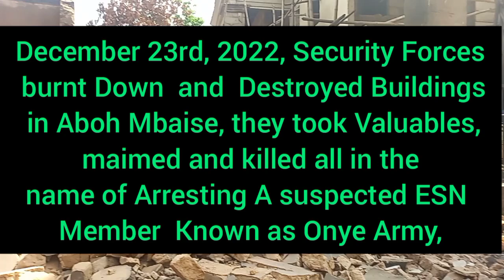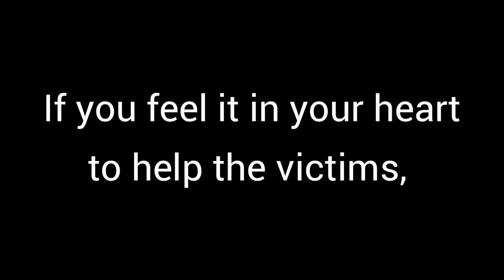SECURITY FORCES INVADE UMUAKALI VILLAGE IN ABOH MBAISE, WRECKED HAVOC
Aftermath of the Security Forces barbaric Invasion in Umuakali Village in Okwu Nguru Aboh Mbaise L.G.A of Imo State. This video was made to bring the atrocities committed against the people and the plight of the victims to limelight while soliciting assistance for them.

This is also a clarion call on the stakeholders, Lawyers, Security personalities and illustrious Sons and daughters of Mbaise to ensure justice and Reprieve For the victims. onye Aghala Nwanne Ya!